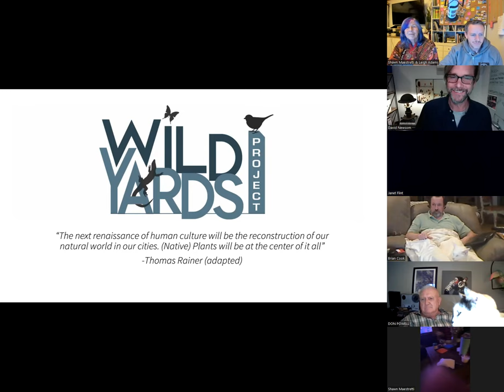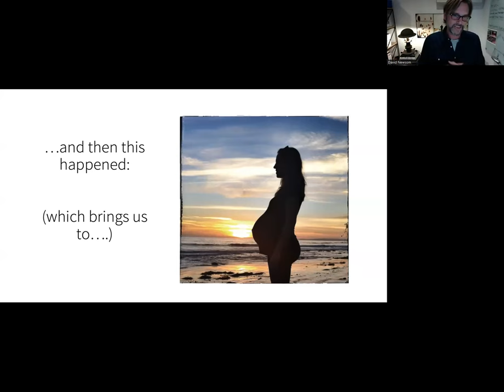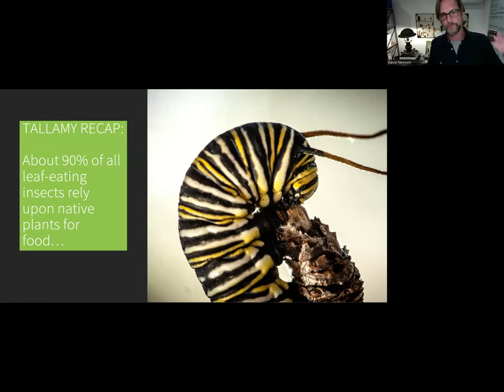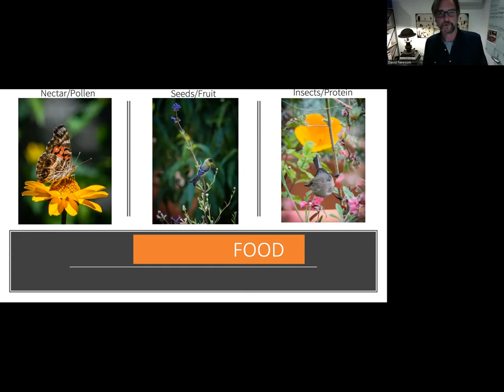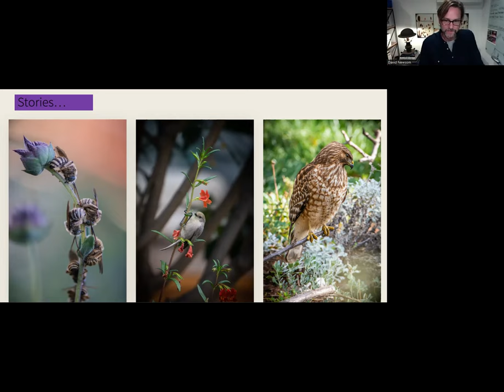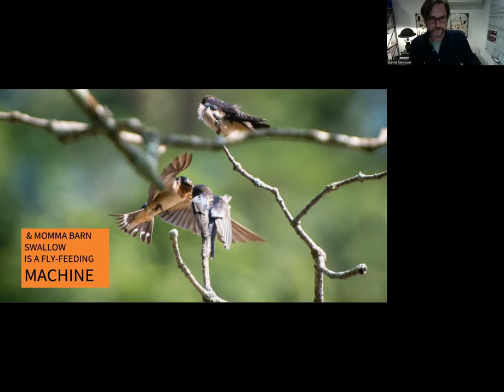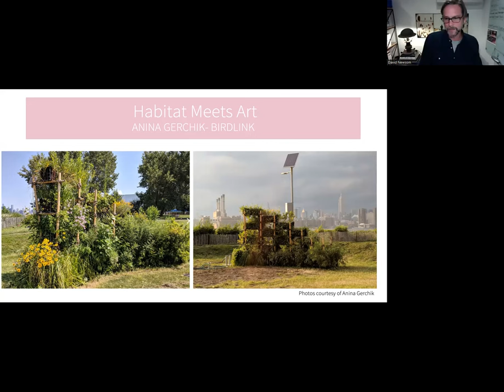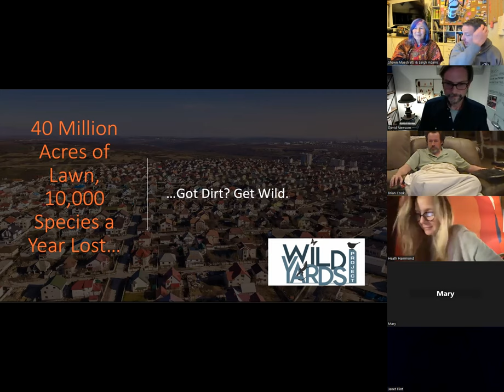MAKING WILD - (FLIPPING THE SCRIPT ON OUR IMMINENT DEMISE)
Our guest David Newsom of The Wild Yards Project and Poly/Ana invite virtual attendees into a conversation about David’s mission to transform urban and suburban spaces into habitat AND inspire others in the process. Starting with his personal journey into creating habitat at home and his ensuing belief in the profound agency WE ALL HAVE to make a more just, equitable and vibrant world, this is a talk about the spaces we create, the narratives we carry, and the revolution to let nature lead. \

BIO

David Newsom is a father of two wild ones, a husband and a 30 year veteran of film and TV. He founded the Wild Yards Project in 2018, when, fueled by the urgency of species extinction, he watched his own sterile urban yard spring to life, courtesy of native plants, a lot of love and the guidance of great teachers. David draws on his past as a storyteller and photographer to spread awareness of the native habitat movement far and wide. The Wild Yards Project combines social media, education, community gardens and consultation to help retrofit biodiverse habitat into built urban and suburban spaces. The mission is simple, to inspire and help drive a movement that helps to repair the Whole Community of plants, wildlife, and people.